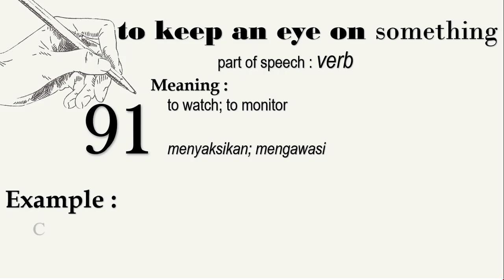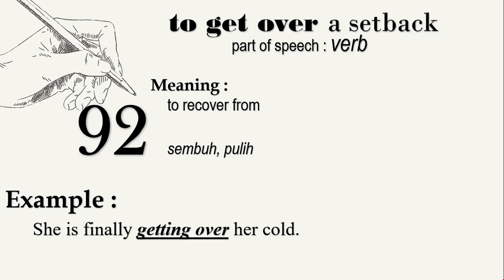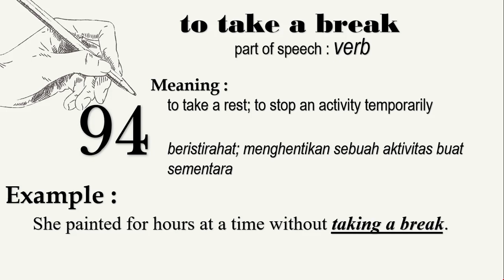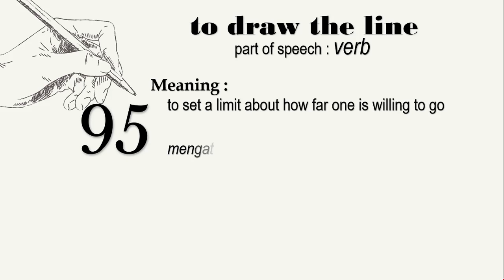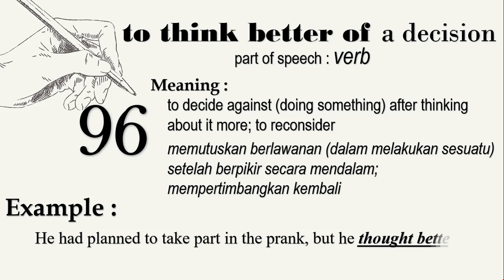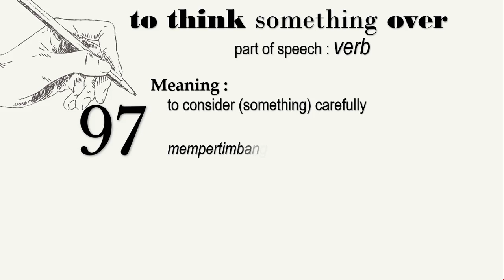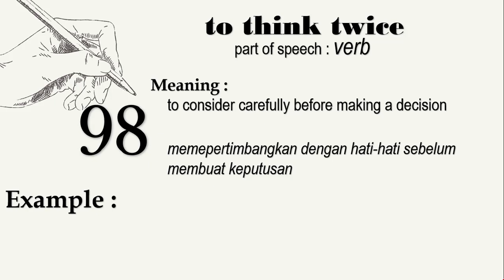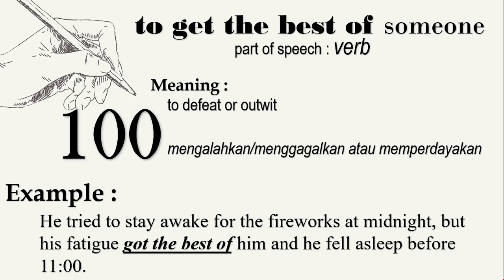10 TOEFL Idioms yang Wajib Kamu Kuasai - PART 10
Idiom merupakan sekelompok kata atau frasa. Toefl idioms merupakan salah satu hal yang perlu kita pahami ketika akan mengerjakan tes Toefl. Terutama dalam tes Structure and Written Expression. Hal ini dikarenakan Toefl Idioms memiliki arti tersendiri dan berbeda jika dibandingkan dengan terjemahan perkata.
Pada video berikut kita akan sama-sama mempelajari kelanjutan dari 10 TOEFL Idioms pada Part 9.

Selamat menonton.